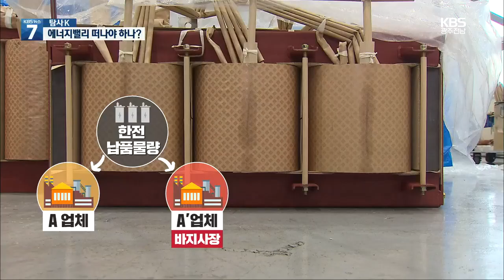[탐사K] “열심히 하면 손해” 다른 업체 ‘눈물’ / KBS 2021.07.08.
전남 에너지밸리 입주 업체들의 직접생산 위반 의혹에 대한  연속보도 순섭니다.
한전의  허술한 관리감독을 틈타 에너지밸리에서 직접생산 위반이 성행하고 있다는 내용,  어제 전해드렸는데요.

결국 규정을 지키며  한전에 납품하는 업체들의 피해만 커지고 있습니다.

 하선아 기자입니다.

 [리포트]

 2년 째 한전에 변압기를 납품하는 업체입니다.

 직접생산 규정을 지키는 곳입니다.

 매출도 성장세입니다.

 하지만 마냥 웃을 수 없습니다.

 경쟁 업체들은  직접생산 규정을 위반하면서도  안정적인 매출을 올리고 있기 때문입니다.

[A  업체 관계자/음성변조 :    "외주처리하는 업체들도 있다고 들었는데, 솔직히 불편하죠. 나는 열심히 하고 있는데 그런 업체가 있다고 하면요."]

 한전 납품업체들 사이에서는 직접생산 규정을 지키기 위해  인건비를 써가며  직원을 고용하는 게  오히려 손해라는 말까지 나옵니다.

 [B  업체 관계자/음성변조 :    "우리는 이렇게 사람들 열심히 써가지고 인건비 써가면서 하는데, 옆 공장은 두세 명(인력으로)  매번 우리하고 똑같은 물량을 받아가지고 검수만 해서 납품을 한단 말이에요."]

 여기에 일감은 갈수록  줄고 있습니다.

 나주에 2공장만 지어놓고  직접생산하지 않는  업체들이 늘고 있기 때문인데,  한정된 한전 납품 물량을 놓고  업체간 경쟁이 치열해지고 있습니다.

 바지사장을 내세워  법인을 추가로 세운 뒤 n분의 1만큼 물량을 빼가는 업체도  생겨나고 있습니다.

[C  업체 관계자/음성변조 :    "회사도 이윤이 창출돼야지 직원들에게 해줄 수 있는 부분이 있을텐데, 현상유지에서 오르락내리락...  회사 운영이 솔직히 힘들죠."]

 불법으로 얼룩진  일부 업체들의 행태에  규정을 지키는 업체만  손해를 보는 상황.

 에너지밸리의 미래를 어둡게 하고 있습니다.

 KBS 뉴스 하선아입니다.

 촬영기자:이승준·정현덕